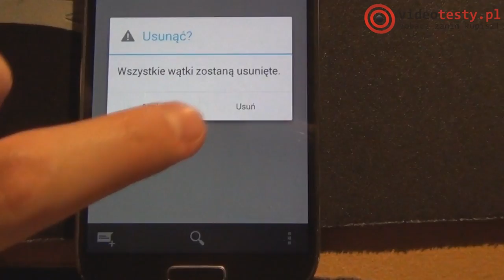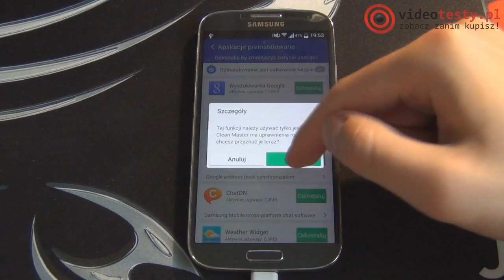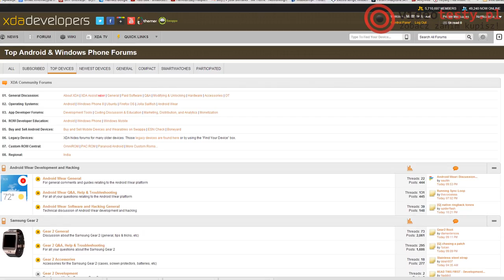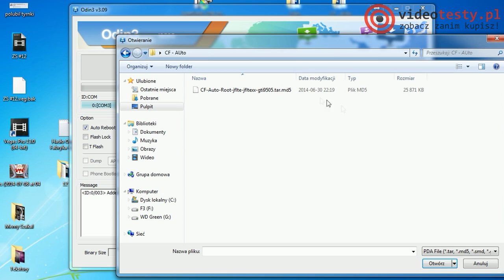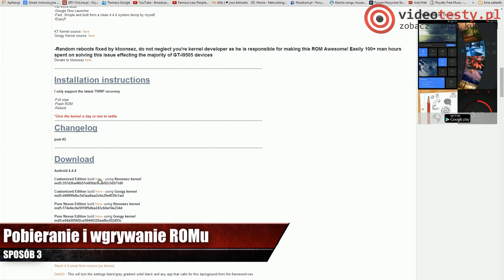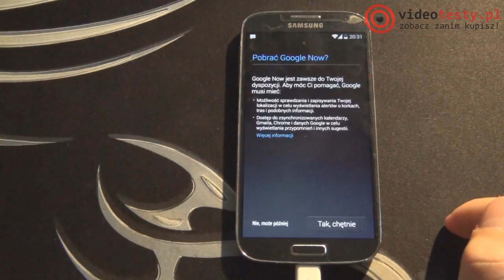"3 Sposoby na:" Przyspieszenie Telefonu z Androidem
Top 5 Smartfonów z Androidem [Ranking Telefonów] ►

W poprzednim odcinku z cyklu "3 Sposoby na" opowiadaliśmy Wam o sposobach na przyspieszenie Waszego domowego komputera osobistego, dzisiaj natomiast zajmiemy się patentami na poprawienie pracy kieszonkowego smartfona z Androidem. Zapraszamy do materiału "3 Sposoby na: Przyspieszenie smartfona z Androidem"!

Redakcja Portalu
VideoTesty.pl